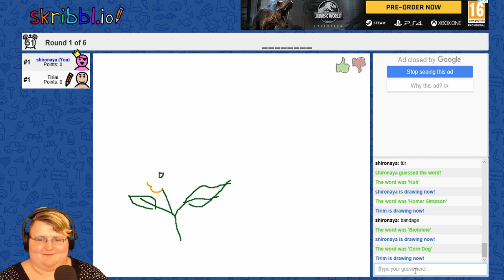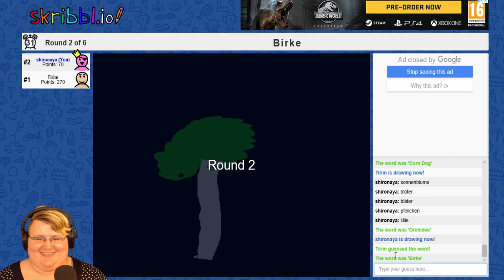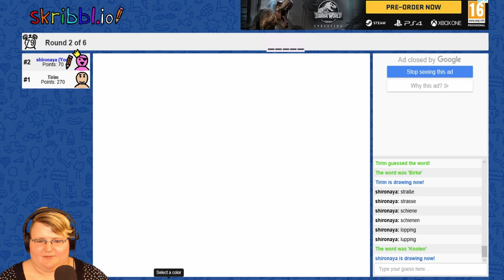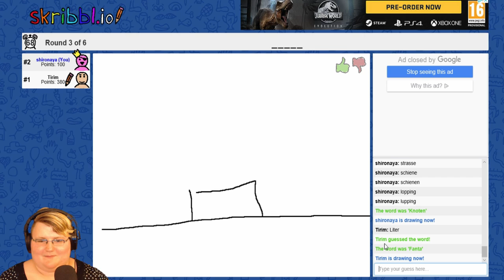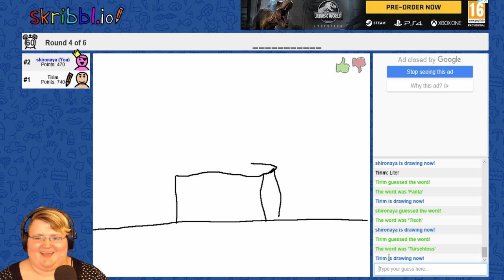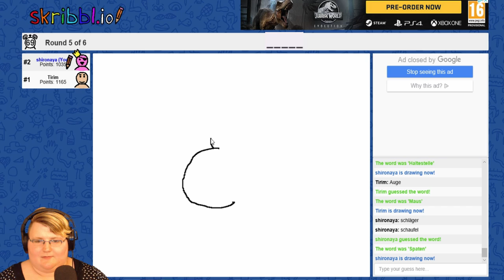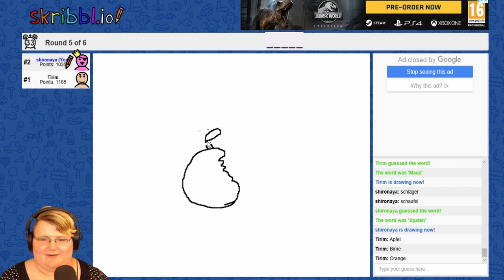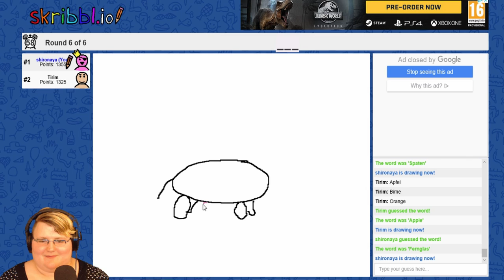Skribbl.io mit Tirim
Beschreibung

Skribbl ist wie Montagsmaler. Man hat drei Begriffe woraus man sich einen aussuchen kann und muss diesen dann malen. Die anderen müssen es dann erraten.